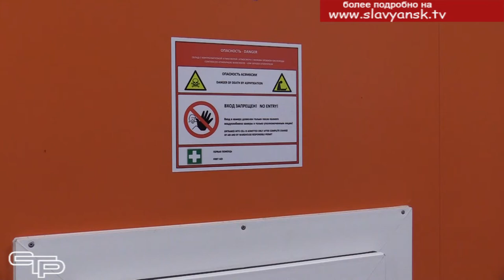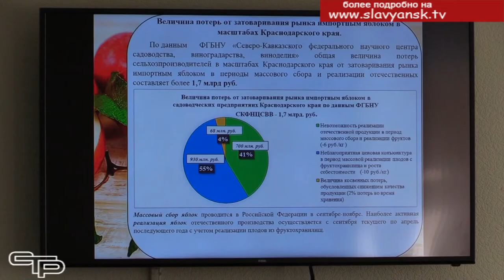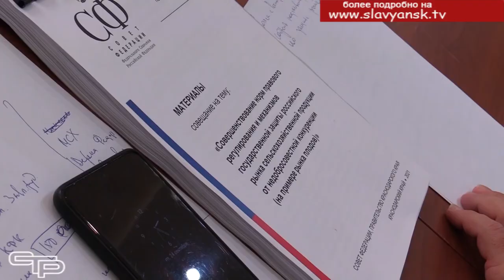Диалог о развитии отечественного садоводства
Развитие садоводства в Краснодарском крае активно поддерживается руководством региона. Только в нынешнем году на Кубани будет заложено 1750 гектаров молодых садов. Каждый год, несмотря на непростые погодные условия, кубанские  садоводы добиваются повышения  урожайности и роста объемов собранного урожая. В последние годы среднегодовое производство плодов и ягод в хозяйствах всех категорий выросло на 60 процентов, что на 33 процента превышает уровень по всей стране. Есть в этом успехе  и весомый вклад  славянских садоводов